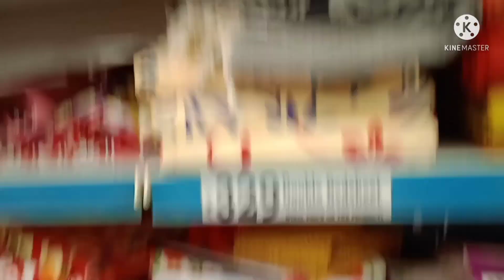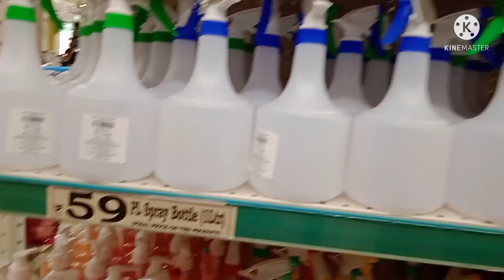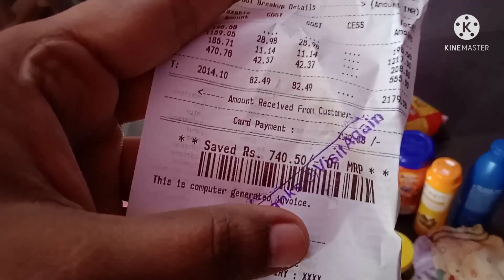morning to evening/నా డ్రీమ్ గర్డన్ ఇలా ఉండాలి అనుకున్నాను/dmart shopping 🛍️ 😲 by seeing